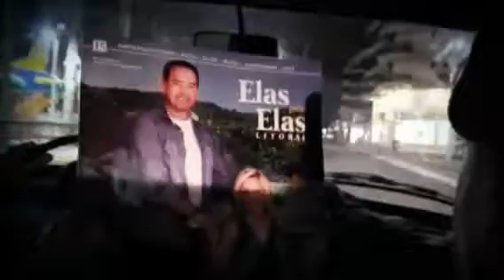Brasília ano 75 Itapema